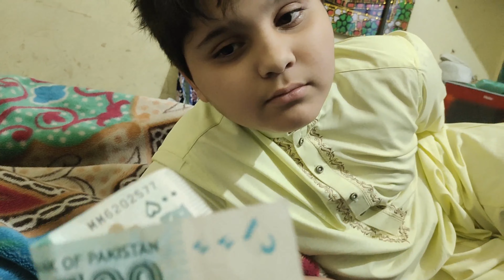Imli aloo Bukhara ka Sharbat Banany Ka Asan Tariqa sirf 30 minutes Main Taiyar /AfnanVlogs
Assalamualikum! Hi Friends How Are you ?
This is a volgging channel where you can watch the funny challenging videos , daily vlogs and cooking recipe videos and much more .In short it is a entertainment channel .